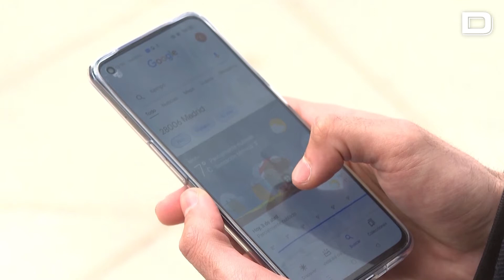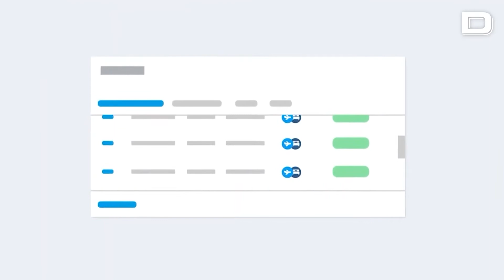Booking afronta la mayor multa en la historia de la CNMC, de 486 millones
La Comisión Nacional de los Mercados y la Competencia (CNMC) ha propuesto una sanción de 530 millones de dólares (486 millones de euros) para Booking. Así lo ha reconocido la plataforma de alquiler vacacional en la presentación de resultados que ha remitido en la madrugada de este jueves a la SEC, el regulador de los mercados estadounidenses. De confirmarse este castigo, sería la mayor multa impuesta por el organismo español en toda su historia.
«La compañía se ha anotado unas pérdidas de 530 millones de dólares en los resultados de 2023 relacionadas con una decisión preliminar de la autoridad de competencia de España», asegura en los primeros párrafos de la información facilitada a la SEC con motivo de la presentación de sus resultados.
Desde Booking rechazan la sanción y aseguran que recurrirán si finalmente son multados. Desde octubre de 2022 la Comisión Nacional de los Mercados y la Competencia (CNMC) en España ha estado llevando a cabo una investigación sobre las prácticas de Booking.com.

Vídeo: EP